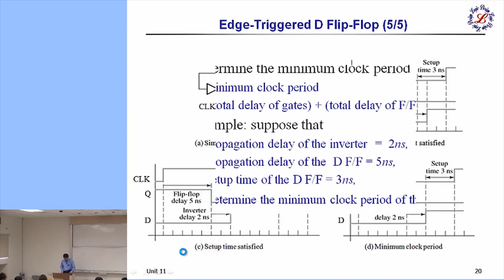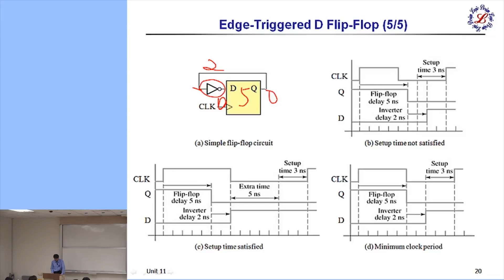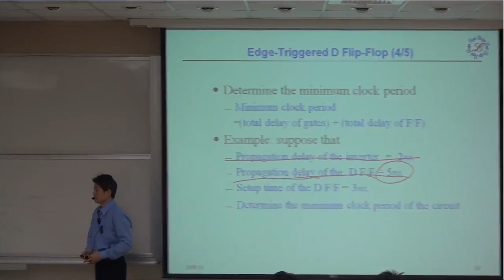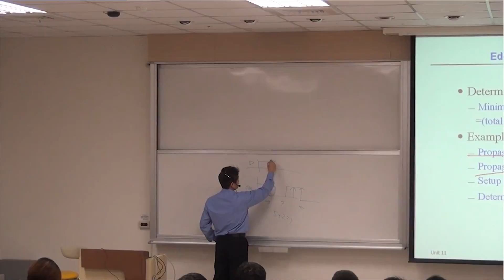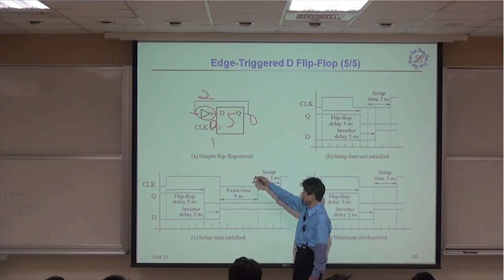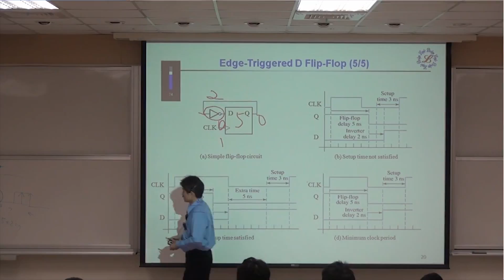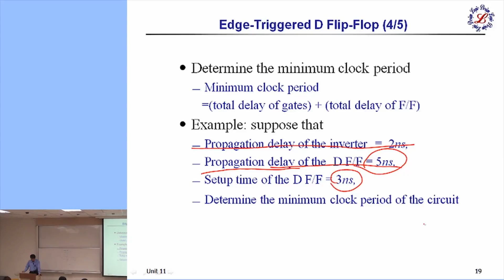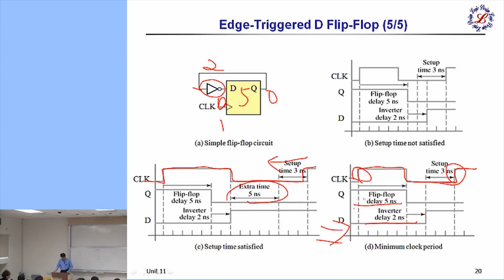10620王俊堯教授數位邏輯設計_第10G講 Flip-Flops